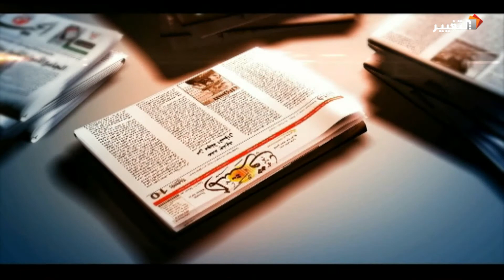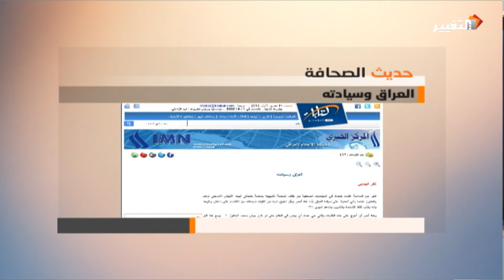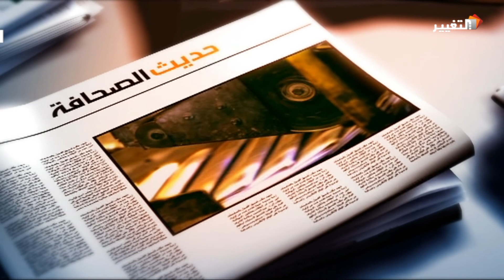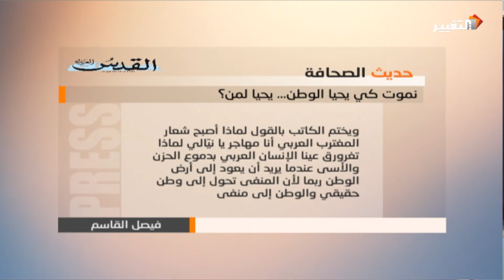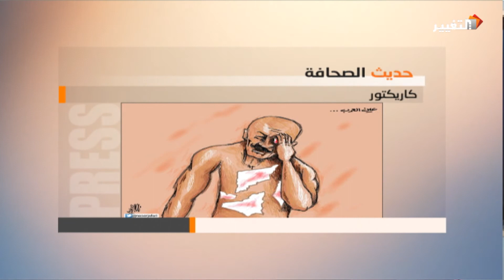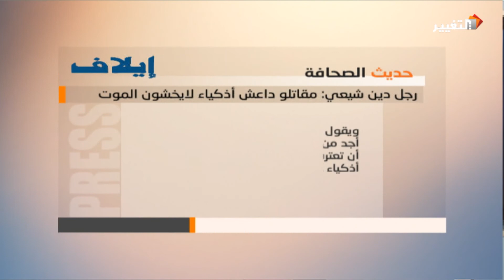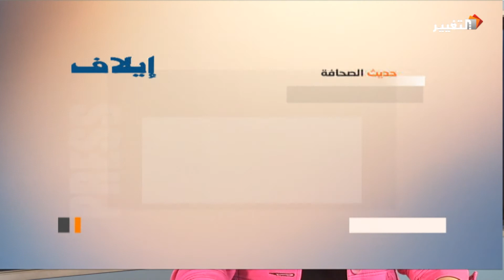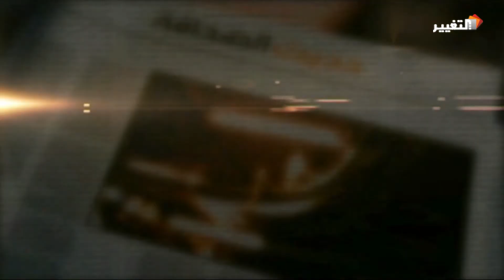قناة التغيير | برنامج حديث الصحافة ـــ 11-10-2014